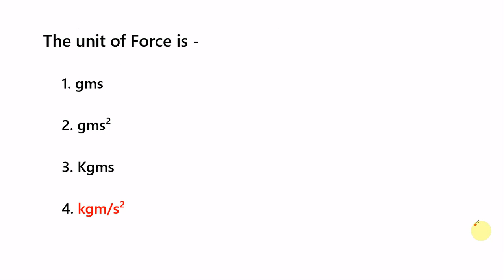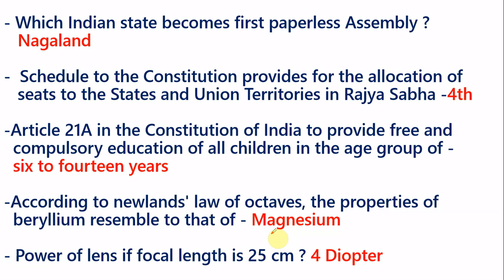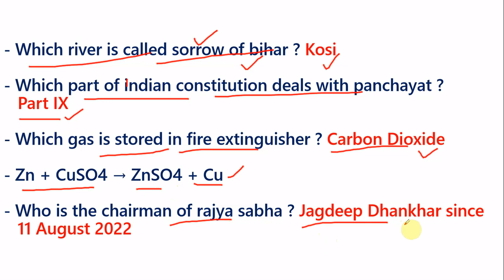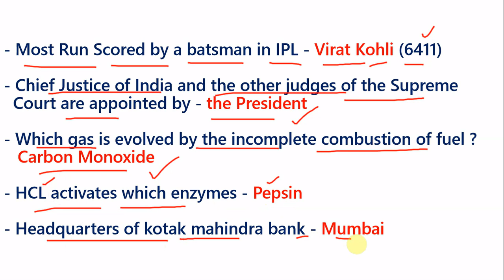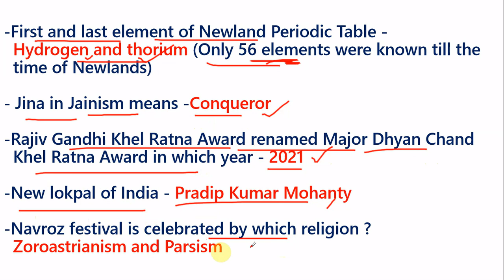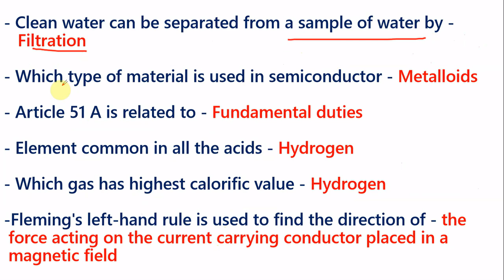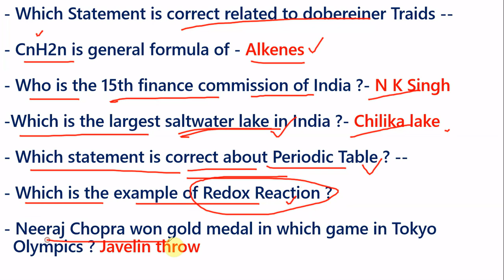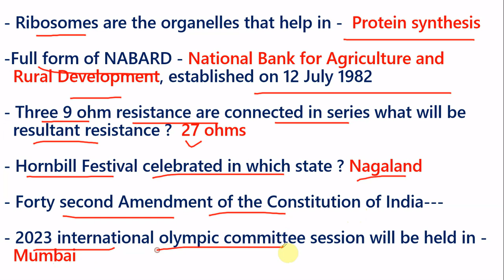RRC Group D Phase 1 and Phase 2 Mega Analysis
1000+ General Science for RRC GROUP MCQs + 1000 Best General Awareness MCQs Booklet (Combo)

Current Affairs Booklet:-